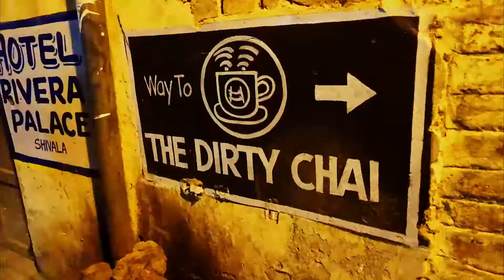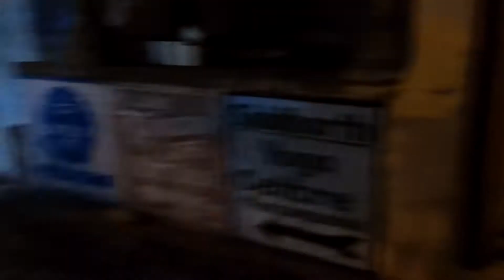Eat That For Sure | Most Different Chai of Varanasi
CHAI for Indians is love and chai is life chailovers :p
well jokes apart,
This Chai shop is one of my favourite chai spot in the city hard strong flavour of chai plus tulsi makes it next level something every chai lover should try. Varanasi is filled with places like this and ETFS series will show you each of them and a lot more to come.